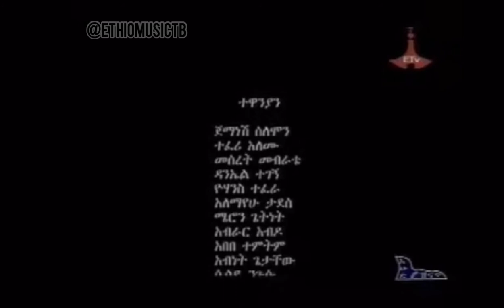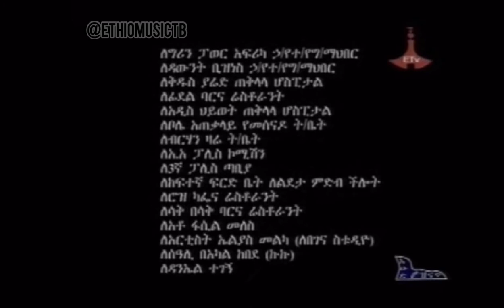"ገመና ፪" soundtrack “2” by Elias melka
Gemena 2 soundtrack composed by Elias melka